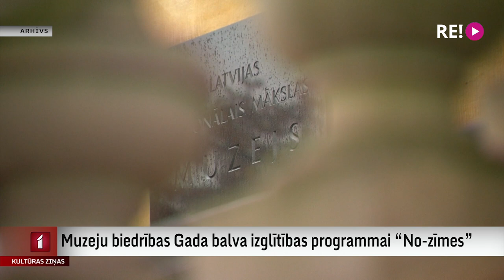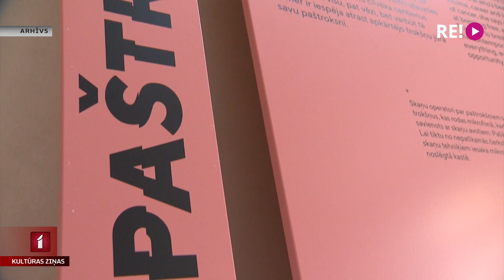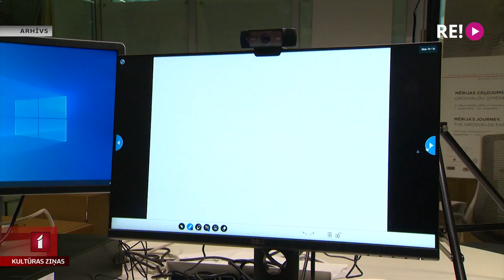Muzeju biedrības Gada balva izglītības programmai “No-zīmes”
Ik gadu Latvijas Muzeju biedrība izvērtē jaunākos un oriģinālākos mūsu muzeju projektus. Labākais no tiem saņem Gada balvu. Pērn to saņēma Jēkabpils Vēstures muzejs, tādēļ tieši tur šodien pulcējās muzeju ļaudis. Par šī gada laureātu kļuva Latvijas Nacionālā mākslas muzeja tiešsaistes izglītības programma “No-zīmes”, bet vairāk zina stāstīt Jānis Lācis.